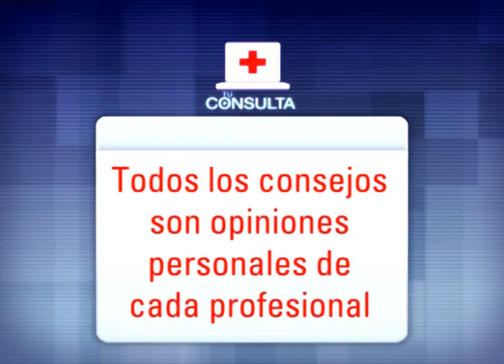Leche materna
El ginecólogo / obstetra Ignacio Nadal responde: ¿Hay algún método para producir más leche?